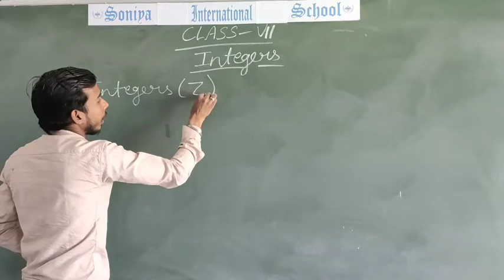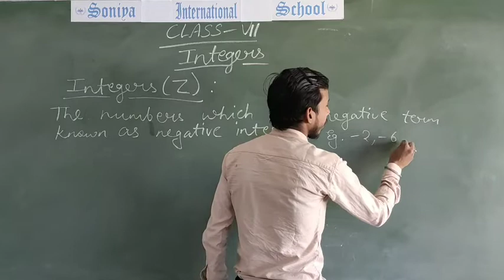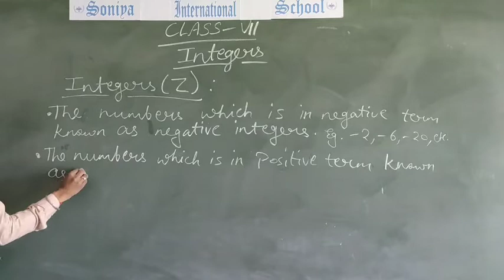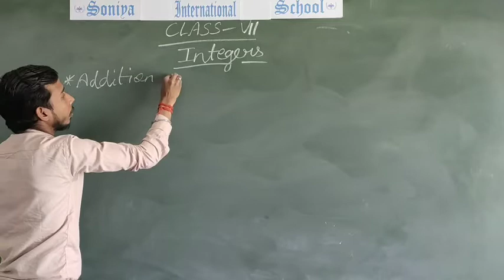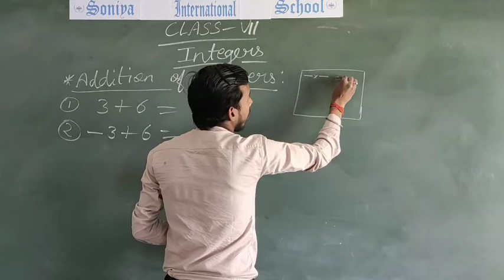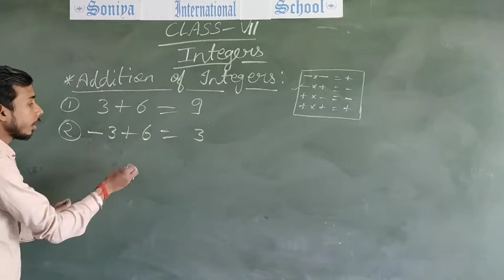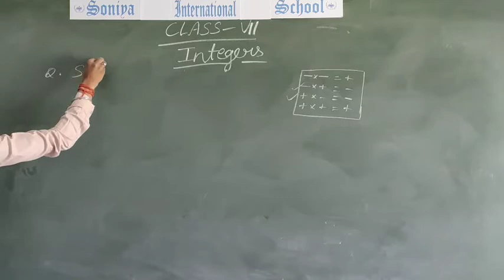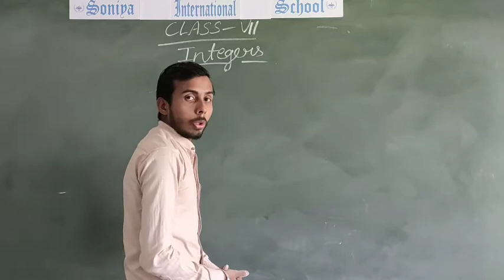Maths | Class 7th | Integers | Part I | Soniya International School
Class : 7th
Subject : Maths
Topic : Integers (Part I)

Teacher : Mr. Ajeet Kumar Rao